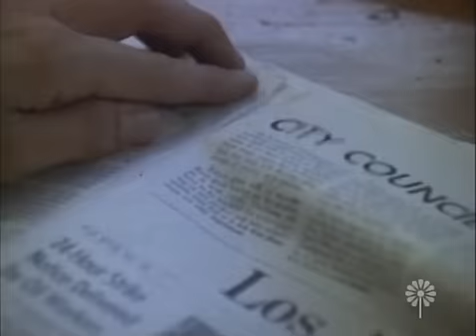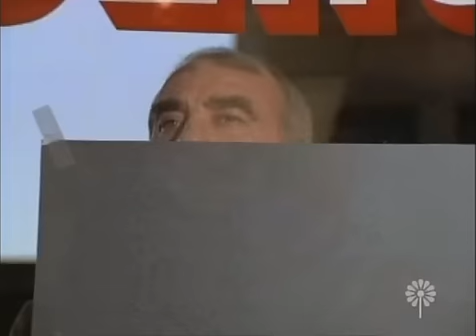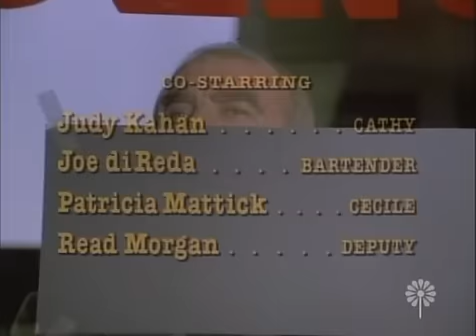Lou Grant S01E04 Henhouse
Lou clashes with a woman who is the head of the woman's section of the newspaper over whose reporter should cover the alleged murder of a famous playwright in New Mexico.